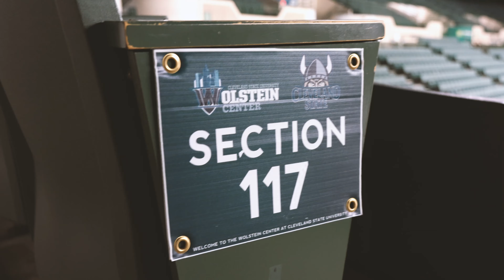Cleveland State Men's Basketball